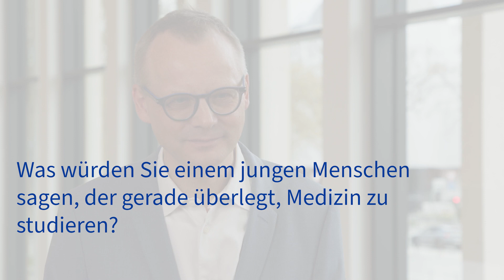DGIM 2023 | Junge Ärzte werden immer öfter den 3. Sektor wählen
Übliche Karrierepfade scheinen bei jungen Ärztinnen und Ärzten immer mehr an Attraktivität zu verlieren. Auch die seit Jahren etablierte Unterteilung in den ambulanten und stationären Sektor löst sich immer mehr auf. Prof. Heiner Wedemeyer, Direktor der Klinik für Gastroenterologie, Hepatologie, Infektiologie und Endokrinologie an der Medizinischen Hochschule Hannover, wagt einen Blick in die (sehr nahe) Zukunft der Medizin.

Für weitere Informationen, Leitlinien und medizinische Nachrichten exklusiv für Ärztinnen und Ärzte, registrieren Sie sich jetzt

Alle Video-Inhalte im Überblick:
00:11: Welche Karriere-„Trends“ beobachten Sie bei jungen Kolleginnen und Kollegen?
02:46: Wird es immer schwieriger, die Chefarztposten zu besetzen, weil die jüngere Generation andere Prioritäten setzt?
05:04: Welche neuen Karrierewege gibt es heute für Internistinnen und Internisten?
06:54: Welche Schritte sind seitens der Politik nötig, um den ärztlichen Beruf attraktiver zu gestalten?
09:18: Was würden Sie einem jungen Menschen sagen, der gerade überlegt, Medizin zu studieren?

Über den Kanal:
coliquio ist die größte deutschsprachige Ärztecommunity im Internet. Im Zentrum der kostenlosen Plattform steht der fachliche Austausch unter Ärzten aller Fachrichtungen. Daneben informiert coliquio täglich über relevante medizinische Nachrichten.